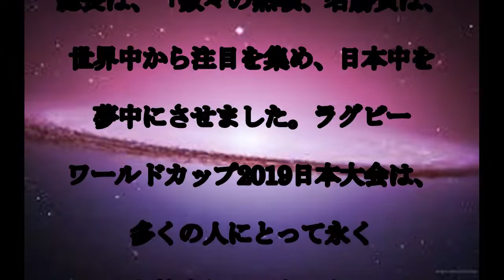WR会長,感謝,【ラグビー】,興奮,感動,44日間の,楕円球の,祭典閉幕,WR会長,「日本大会はラグビーの印象を劇的に変えた」,話題,動画